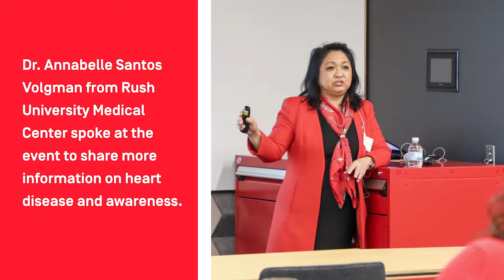AHA GoRed Campaign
On February 20, Skender Foundation sponsored an event for the American Heart Association and its GoRed campaign to help spread awareness about heart disease. Dr. Annabelle Santos Volgman from Rush University Medical Center was there to present her insight and expertise.